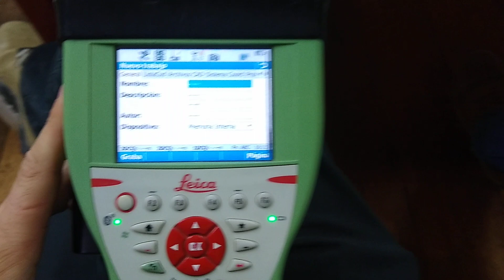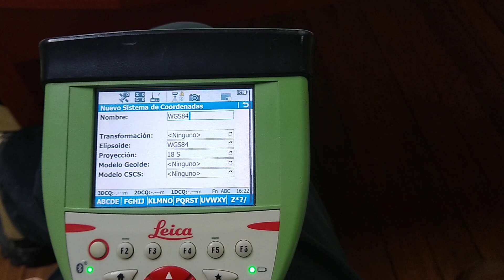GPS DIFERENCIAL LEICA GS15 COMO IMPORTAR EL MODELO GEOIDE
Se muestra el procedimiento para cargar el modelo geoidal al GPS diferencial GS15 LEICA